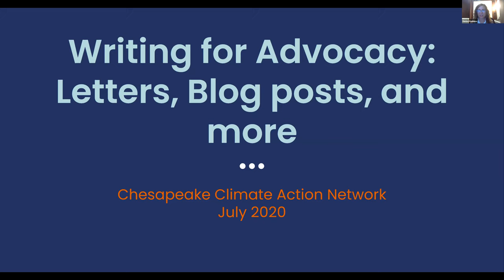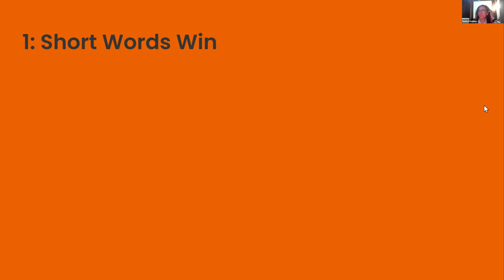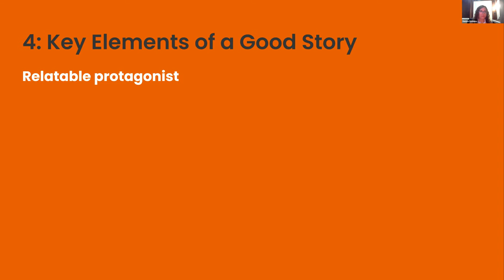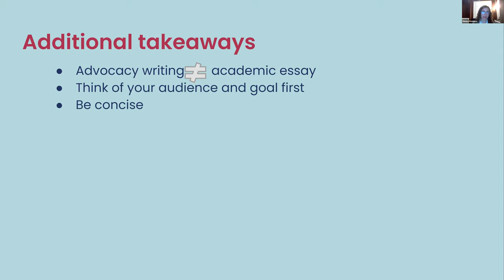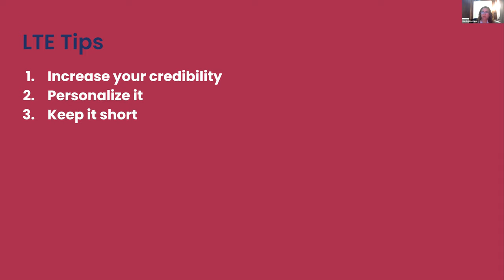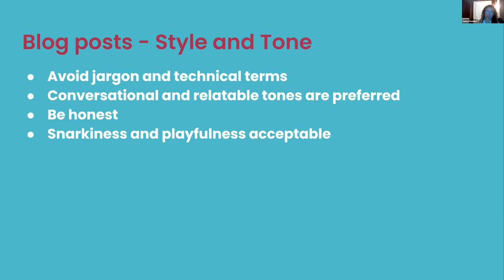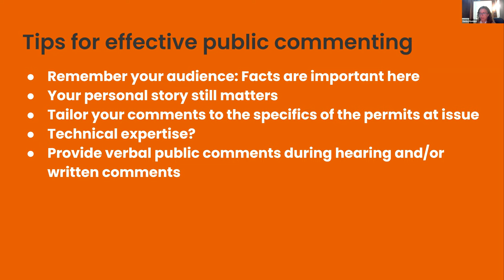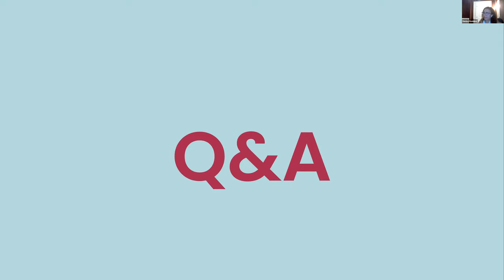Writing For Advocacy: Digital Training for Maryland Activists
Learn how to make your writing shine and inspire people to take action. This lesson uses CCAN's Maryland campaigns as examples.